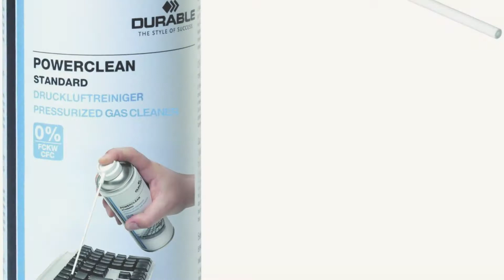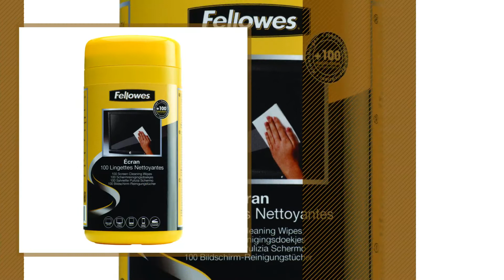Cleaning & Maintenance Products, Best Sellers 2017 // Amazon UK Electronics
New! 2019 Black Friday / Cyber Monday Electronics Cleaning Wipes & Swabs Deals and Updates.

Black Friday / Cyber Monday Durable Powerclean Standard Air Duster - Transparent by Durable

Black Friday / Cyber Monday 5 Star Air Duster Can HFC Free Compressed Gas Flammable 400ml by 5 Star

Black Friday / Cyber Monday IPA 100% | 500mL | Lab/Pharmaceutical Grade | Isopropyl Alcohol/Isopropanol (99%) by Hexeal

Black Friday / Cyber Monday Q Connect Screen and Keyboard Wipes (Pack of 100) by Q-Connect

Black Friday / Cyber Monday SHL BRAND ISOPROPANOL IPA Isopropyl Alcohol 99.9% Pure (1 Litre) 1000 ml by SHL

Black Friday / Cyber Monday Pre-Moistened Screen Wipes MOSSLIAN Phone Lens Wipes for iPhone iPad Computer Table LED by MOSSLIAN

Black Friday / Cyber Monday 5 Star Air Duster Can HFC Free Compressed Gas Flammable 400ml (Pack of 4) by 5 Star